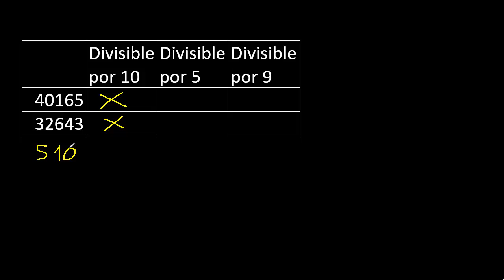es divisible por 5 ? es divisible por 9 ? , es divisible por 10 ? , se puede dividir exactamente por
Criterio de divisibilidad por 9
Criterio de divisibilidad por 5
Criterio de divisibilidad por 10
Como saber si un numero es divisible por 9 , 5 y 10
numero divisible por 9
numero divisible por 5
numero divisible por 10
divisibilidad por 9
divisibilidad por 5
divisibilidad por 10